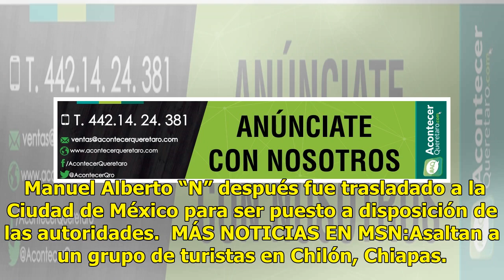Detienen en Querétaro a cubano por desvío de 5 millones de dólares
Elementos de la División de la Gendarmería detuvieron en Querétaro a Manuel Alberto “N”, ciudadano de origen cubano, quien es investigado por el desvío de recursos por cinco millones de dólares en perjuicio de la empresa Grupo Comercial Palco, la cual funciona al servicio del Gobierno de Cuba. Manue...